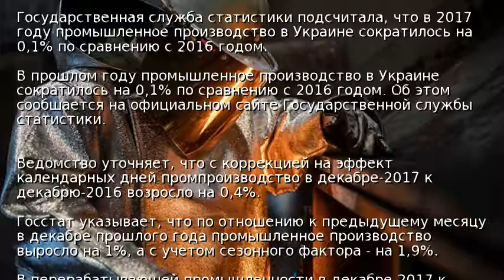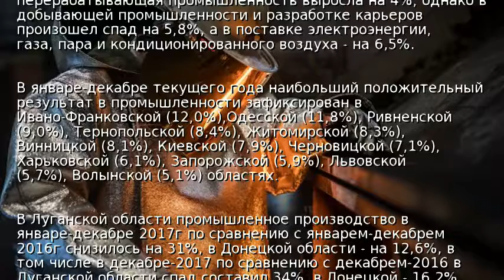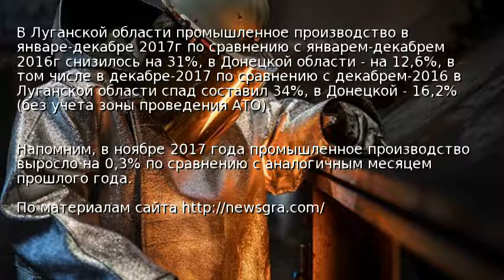В Украине падает промпроизводство